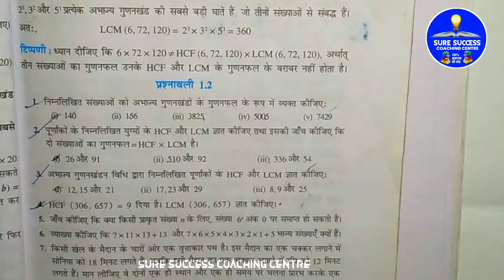Class 10 Maths Chapter 1 ka 1.2 ka 2 Ka 2 Sabhi in hindi_Class 10 Maths Chapter 1 NCERT Solution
maths ch 15 class 10 ncert solutions,
ch 1 maths class 10 ncert solutions,
maths ch 14 class 10 ncert solutions,
ncert solutions class 10 maths ch 1 ex 1.2,
class 10 ncert exemplar maths solutions ch 1,
class 10th maths ch 15 ncert solutions,
ncert solutions for class 10 maths ch 1 ex 1.3,
ch 13 maths class 10 ncert solutions,
ncert solutions for class 10 maths ch 1 ex 1.1,
10th class maths solution chapter 1,
10th class math solution chapter 1
 10 maths chapter 3,
ncert book maths class 10 solutions,
class 10 maths chapter 1 ncert solutions up board,
maths ncert solutions class 10 up board,
ch 3 maths class 10 ncert solutions ex 3.1,
class 10 ch 5 maths ncert solutions,
ch 3 maths class 10 ncert solutions ex 3.2,
ch 3 maths class 10 ncert solutions ex 3.3,
ch 3 maths class 10 ncert solutions ex 3.4,
ch 8 maths class 10 ncert solutions,
exercise 1.1 class 10 maths ncert solutions in hindi,
exercise 2.1 class 10 maths ncert solutions in hindi,
exercise 1.3 class 10 maths ncert solutions in hindi,
exercise 1.4 class 10 maths ncert solutions in hindi,
exercise 8.1 class 10 maths ncert solutions in hindi,
exercise 1.2 class 10 maths ncert solutions in hindi,
exercise 3.1 class 10 maths ncert solutions in hindi,
ncert solutions for class 10 maths coordinate geometry,
class 10 maths chapter 4.1 ncert solutions in hindi,
class 10 maths chapter 3.1 ncert solutions in hindi,
class 10 maths chapter 2.2 ncert solutions in hindi,
class 10 maths chapter 1.3 ncert solutions in hindi,
class 10 maths chapter 1.1 ncert solutions in hindi,
class 10 maths chapter 1 ncert solutions in english,
ncert solutions class 10 maths chapter 1 introduction,
maths ncert solutions class 10 chapter 1 exercise 1.4,
class 10 maths chapter 2.3 ncert solutions in hindi,
class 10 maths chapter 2.4 ncert solutions in hindi,
2.4 class 10 maths ncert solutions,
ncert class 10 maths ex 2.2 solutions,
class 10 maths ncert solutions chapter 2 exercise 2.2,
class 10 maths chapter 2 ncert solutions in english,
class 10 maths ncert solutions chapter 2 exercise 2.3,
maths ncert solutions class 10 chapter 2 exercise 2.4,
class 10 maths chapter 3.6 ncert solutions in hindi,
class 10 maths chapter 3.2 ncert solutions in hindi,
class 10 maths chapter 3.3 ncert solutions in hindi,
class 10 maths chapter 3.5 ncert solutions in hindi,
ch 3 maths class 10 ncert solutions ex 3.5,
ch 3 maths class 10 ncert solutions ex 3.6,
class 10 maths chapter 4.3 ncert solutions in hindi,
class 10 maths chapter 4.2 ncert solutions in hindi,
ncert class 10 maths ex 4.3 solutions,
ncert class 10 maths ex 4.1 solutions,
ncert class 10 maths ex 4.2 solutions,
ncert class 10 maths ex 4.4 solutions,
class 10maths ncert solutions class 10 chapter 4 exercise 4.3,
maths ncert solutions class 10 chapter 4 exercise 4.4,
ss class  10 maths chapter 5.2 ncertions